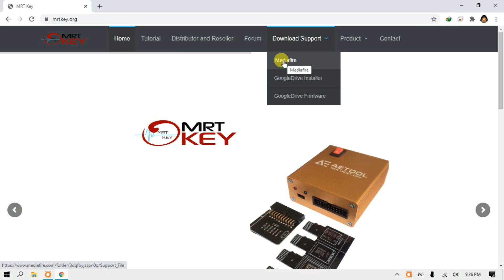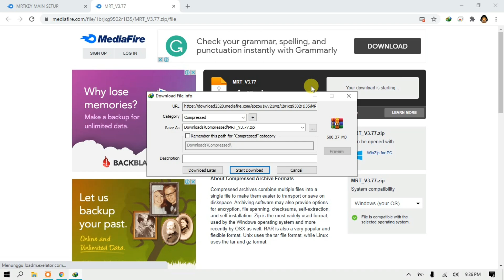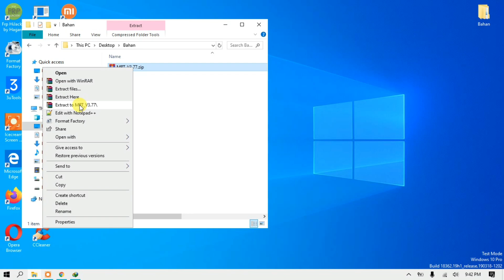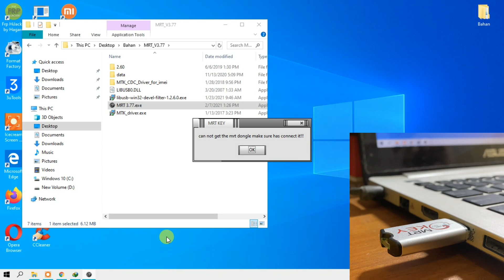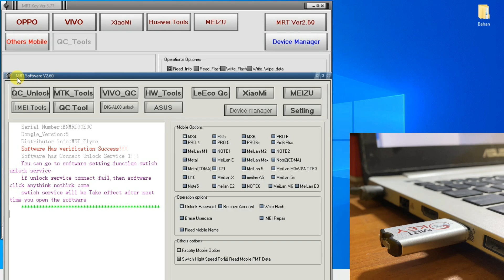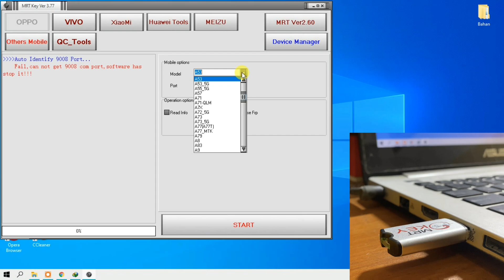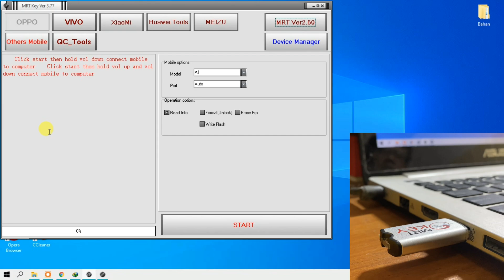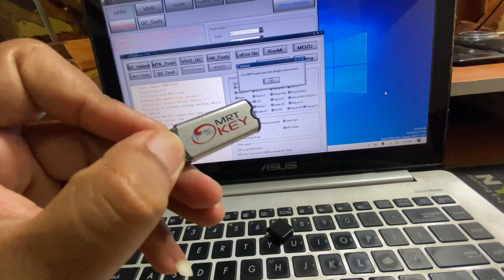How to download Mrt Key Dongle Latest update main setup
How to download Mrt Key Latest update main setup. Mudah-mudahan tutorial diatas membantu, jangan lupa sisihkan sedikit hasil nota anda untuk amal agar rizki kita semua tetap lancar jaya, jangan lupa juga subscribe channel MAGELANG FLASHER untuk update tutorial selanjutnya.